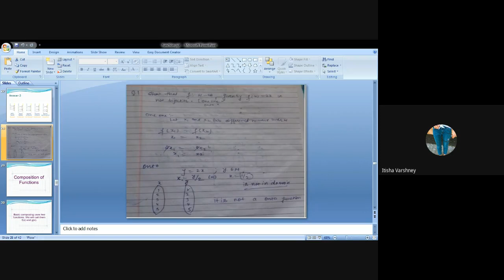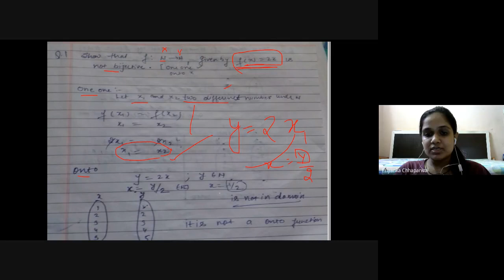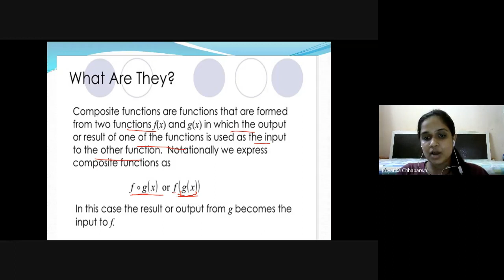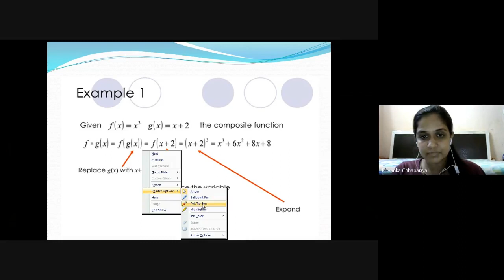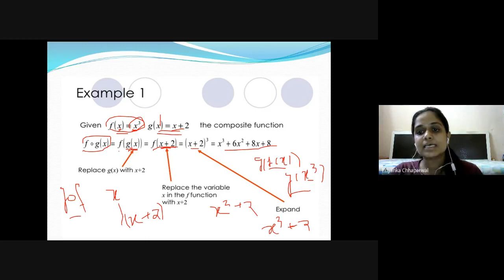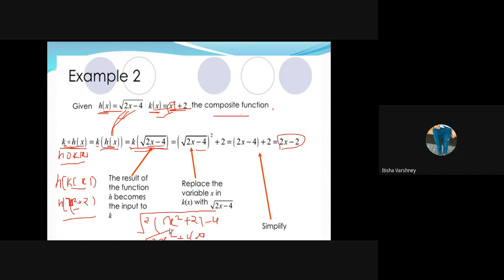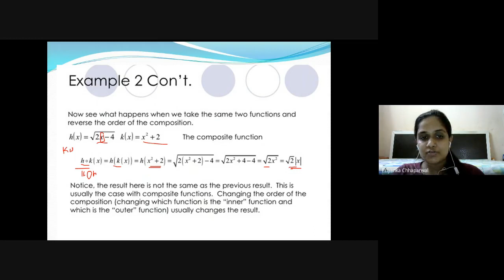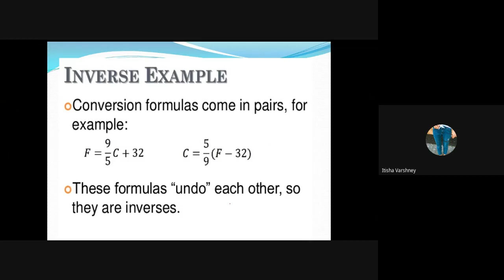BSC 101-Discrete Mathematics- Lecture 9 dated 15/09/20 - Prof. Priyanka Chhaparwal